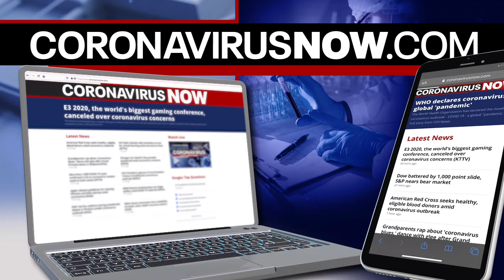Documentary Filmmaker on overcoming the emotional and mental struggles of living in quarantine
Frank Mallicoat with KTVU Fox 2 talks about the emotional and mental struggles of living in quarantine and how to overcome them.